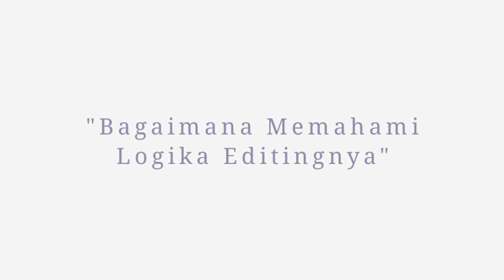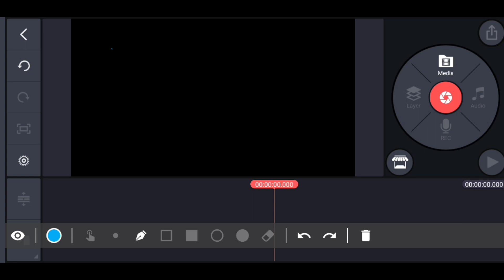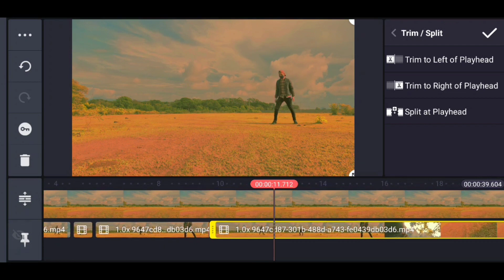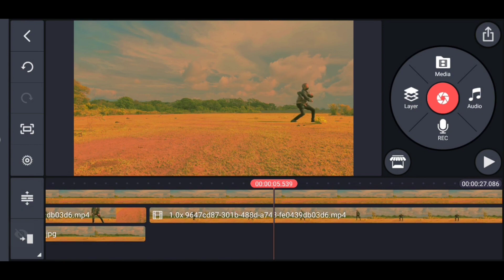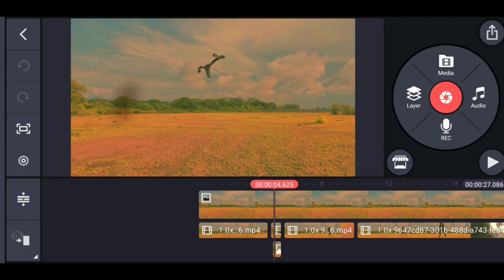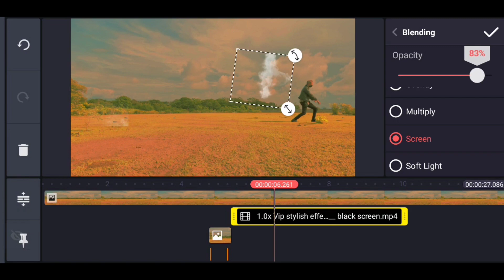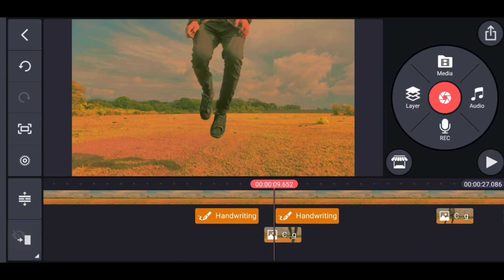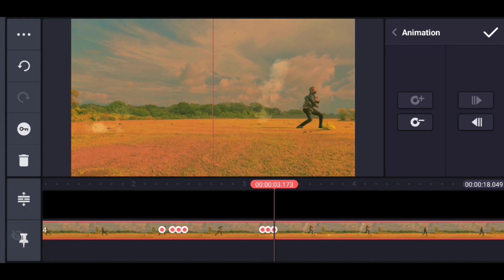Cara Edit video sederhana dihape | Tutorial kinemaster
Cara Edit video sederhana dihape untuk pemula

Video ini sepenuhnya dibuat dengan menggunakan aplikasi handphone. berisi tentang tutorial pembuatan efek teleportasi pada kinemaster.

Bagi teman-teman yang ingin mempraktikkan tutorial ini namun belum sempat merekam footage, bisa menggunakan file footage saya yang telah saya upload, selamat belajar..!

Device: Poco X3 Pro
Ram: 8 Gb
Rom: 256 Gb
Os: Miui 13.0.3 Global Stable

Application,

Compositing: Kinemaster (android )
Color grade: Node Video (android app)

Video ini terinspirasi oleh @daveardito di tiktok

Daftar Isi:

00:00 Chapter 1 - PROLOG
            Bagian ini membahas tentang logika editing.

01:46 Chapter 2 - FOOTAGE
            Bagian ini membahas tentang perekaman video yang akan diedit.

03:49 Chapter 3 - POST PROCESSING
            Bagian ini membahas tentang layering dan masking, serta berbagai proses editing pada video yang telah direkam.

22:27 Chapter 4 - FINALIZE
            Tahap finalisasi. Membahas mengenai penerapan keyframing dalam pembuatana efek camera shake.